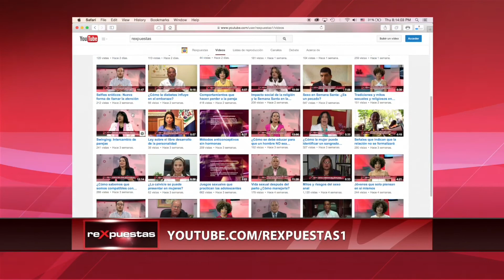¿Existen varios tipos de depresión?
La depresión se define como un trastorno del estado de ánimo que se manifiesta a través de síntomas como la tristeza, la disminución de la autoestima, así como alteraciones del sueño, la pérdida de apetito, entre otros.

Actualmente, existe un estigma alrededor de esta enfermedad, porque muchas personas no la toman en serio, pero según datos ofrecidos por la Organización Mundial de la Salud, la depresión afecta alrededor de 350 millones de personas alrededor del mundo, lo que representa un problema a nivel mundial.

Aunque la bipolaridad es un trastorno del estado de ánimo, se podría incluir dentro de los tipos de depresión, porque combina estados depresivos con estados de manía, es decir, altibajos extremos.

Otro tipo de depresión desconocido es el trastorno depresivo estacional, que se caracteriza porque suele ocurrir sólo durante una época del año, generalmente durante el invierno.

El desarrollo de la depresión puede deberse a los genes o ser causada por algún hecho estresante o infeliz en la vida de las personas. Usualmente, se trata de una combinación de diversos factores que van desde los genéticos y fisiológicos, hasta los ambientales.

Cuando una persona es diagnosticada con algún tipo de depresión, un profesional de la salud mental deberá indicar el tratamiento adecuado. Generalmente, el tratamiento es una combinación de terapia farmacológica y apoyo psicológico, que ayuden a la persona a lidiar con los síntomas generados por esta enfermedad.

ARTÍCULOS RECOMENDADOS:
• ¿Por qué sucede la depresión postparto?

• ¿Por qué la depresión es más frecuente en las mujeres?

Transmitido el 20 de enero del 2016, por CDN canal 37.